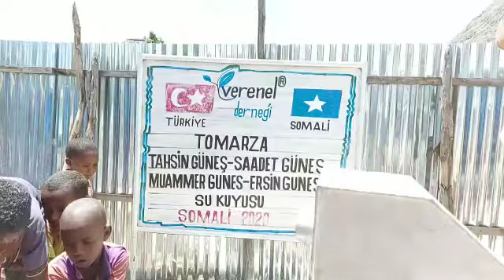TOMARZA TAHSİN GÜNEŞ SAADET GÜNEŞ MUAMMER GÜNEŞ ERSİN GÜNEŞ SOMALİ SU KUYUSU KONTROLLERİ